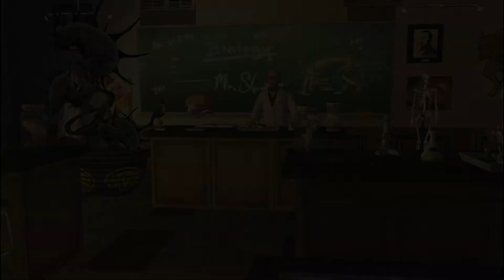Bully Scholarship Edition Part 27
1. LIKE
2. SHARE